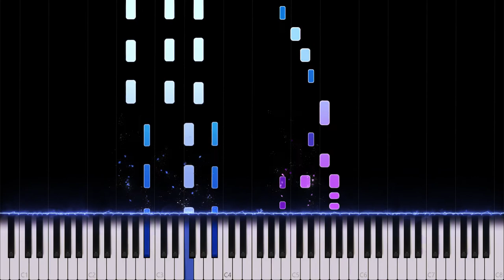BTS: My Time (Piano Cover)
BTS: Map of the Soul: 7 - My Time

My Time is a vocally complex song that mixes melodic elements with rap throughout the whole song. To reflect on that aspect of the song, I played around with different techniques such as staccato and several voices playing where there would usually be one. So the melody should be quite accurate this time around.

Side notes: This was a very difficult piece to cover as it wouldn't sound great on piano if covered 1:1.

What thing do you want most right now?